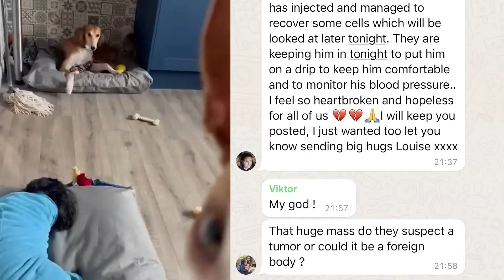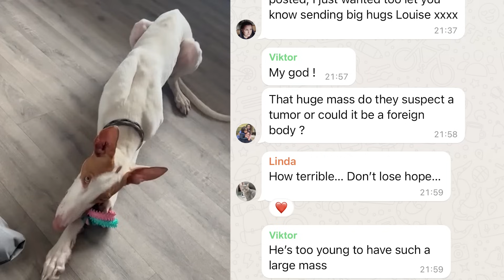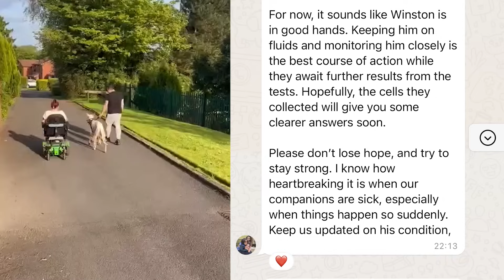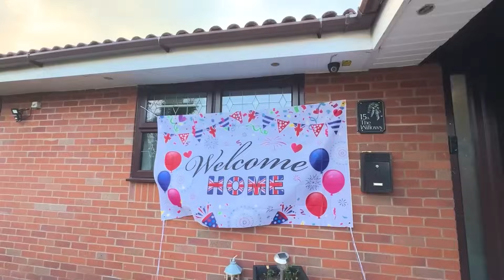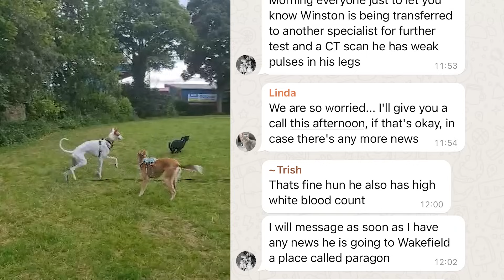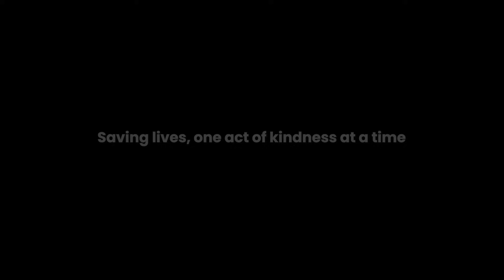Pray For Winston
Last night, I received a message from Louise, Winston’s adopter in the UK. She’s an incredible woman who has given Winston a beautiful life. But her message was heartbreaking—Winston has been losing weight, vomiting, and now the vets have found a mass in his stomach. We’re waiting on more tests, but there’s a chance it could be a tumor.

My first reaction was disbelief—he’s only 2 years old...

​🗨️This video aims to educate and raise awareness about animal welfare, featuring key aspects such as rescues and surgical procedures.